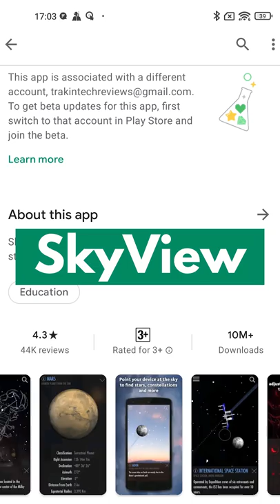वाह!! क्या ऍप हैं ✨ 🔭 इस ऍप का जवाब नहीं ⚡️